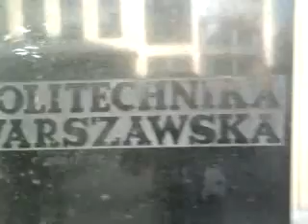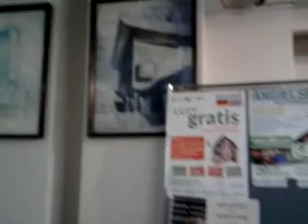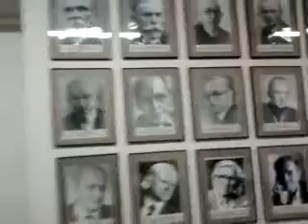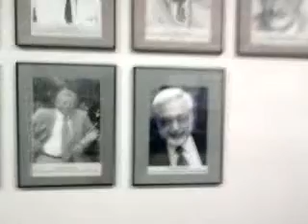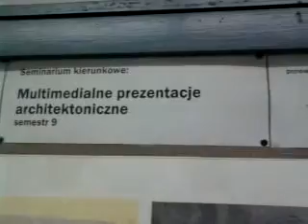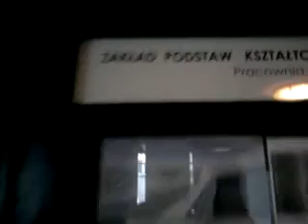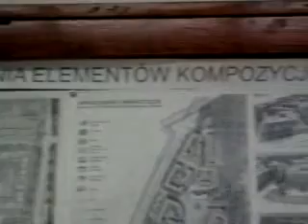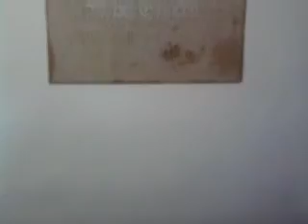Wydział Architektury Politechniki Warszawskiej 2014 low fi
Wydział Architektury Politechniki Warszawskiej 2014
Tak wyglądał Wydział Architektury Politechniki Warszawskiej w 2014 roku - może ktoś jest ciekaw ... złożyłem tam wizytę sentymentalną i porobiłem te filmiki - są fatalnej jakości, wiem, ale od dwóch lat nie moge tam trafić, żeby zrobić nowe, lepsze. No i okazja się nie powtórzy - można na filmiku wyłapać sporo fajnych osób związanych z wydziałem.
postanowiłem jednak pozlepiać to w edytorze, bo to się nie dało oglądać jak było 20 filmików na playliście ... ...